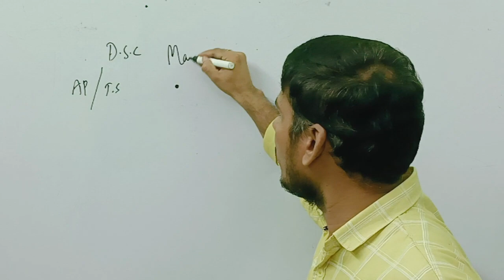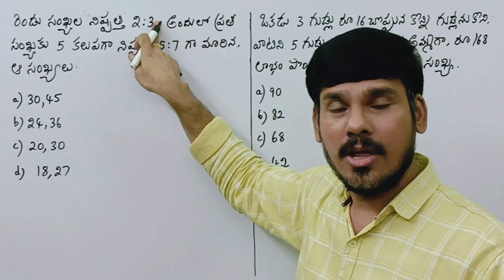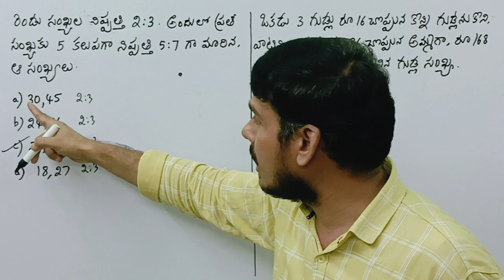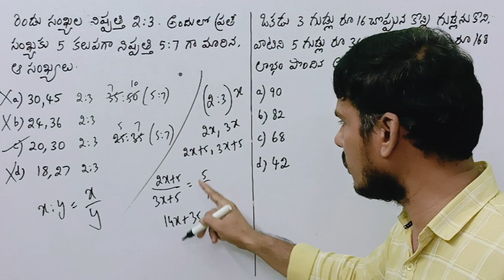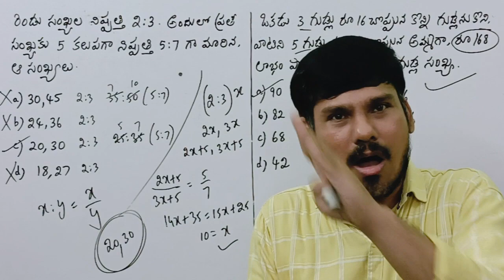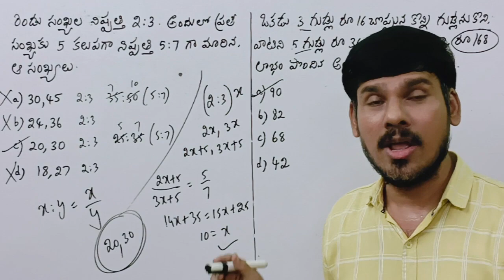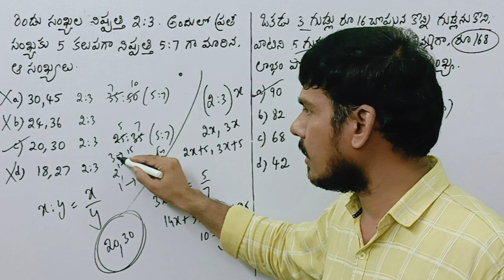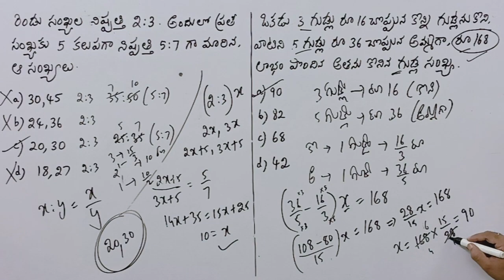AP&TS | MATHS PREVIOUS BITS | ఎలా అర్థం చేసుకోవాలి ప్రశ్నని